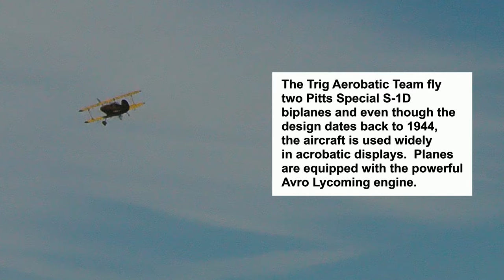Wings on Waves Air Display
Highlights of the Air Display on 4th August.